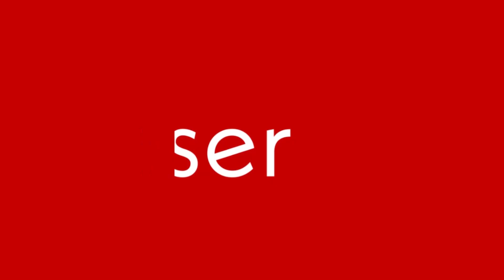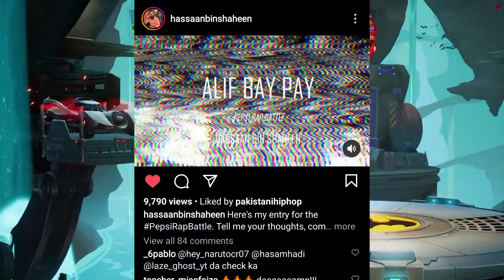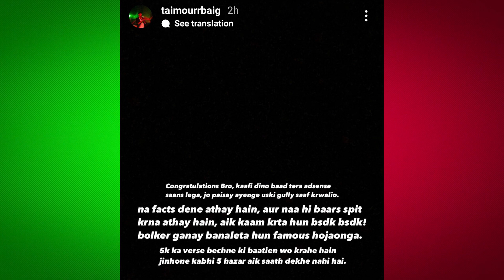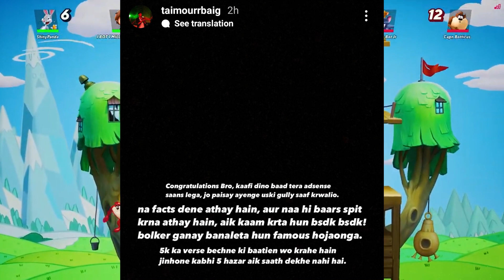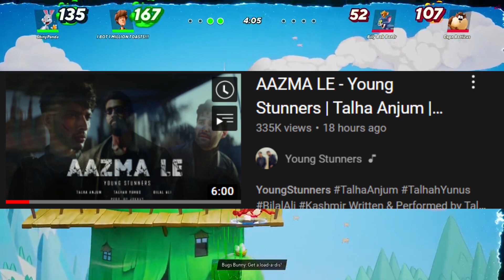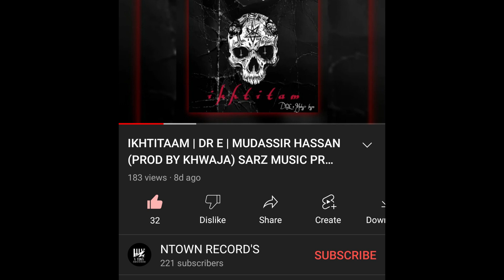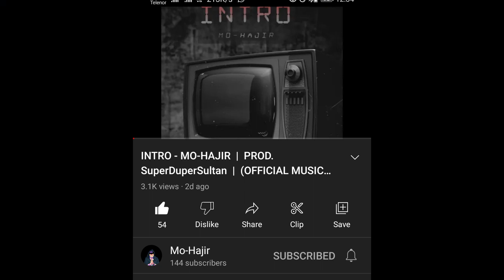Young Stunners new Song "Aazma Le" instruments Copy from NF Song? | Fadi Song Idea Leaked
__-__-__-__Updates__-__-__-__-_-_

InTro 00:00
00:03 Haseeb Car Accident
00:15 Mooroo Web Series & Song Update
00:44 Nomi Leave Livestream
01:11 Fadi idea Leak?
02:20 Asif Balli Diss Taimour Baig
Taimour Baig reply To Asif Balli
03:26 Umair Music Cancel Talha Anjum Collab.
04:45 Hashim Nawaz Sajda 2
05:10 Zain Music
05:28 Hamzee 2 Track In 3 Days
05:45 Young Stunners Copy NF?
06:44 new Song Updates
07:15 Thank U Mo Khan.
07:28 Subscribe My Channel

                         BusKaro

Bubyeee!,